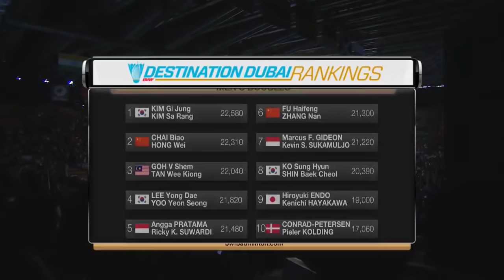BCA Indonesia Open 2016 | Badminton F M4-MD | Lee/Yoo vs Chai/Hong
BCA Indonesia Open 2016
World Superseries Premier
Badminton
Finals
Match 4 - MD | Lee Yong Dae/Yoo Yeon Seong vs Chai Biao/Hong Wei